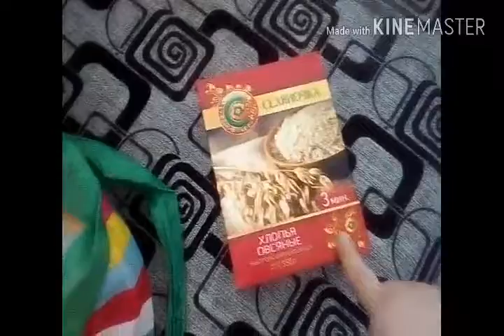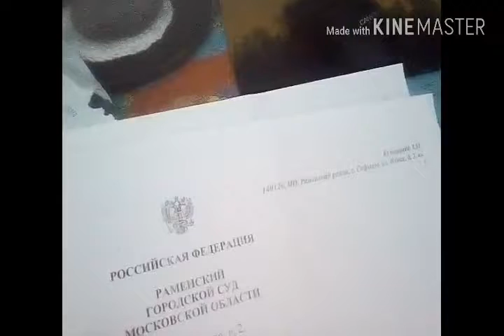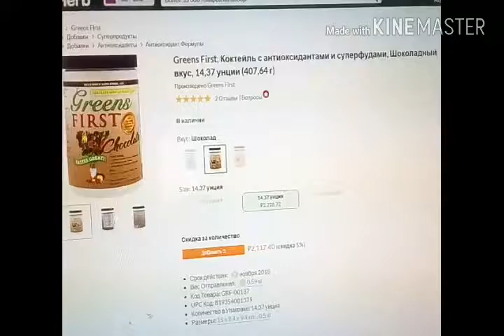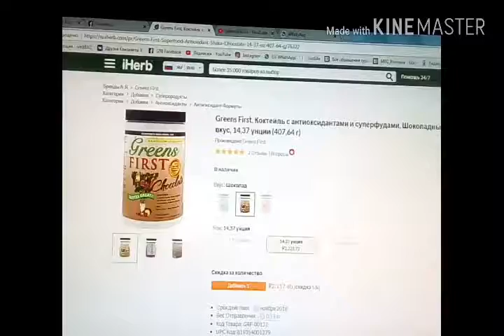VLOG: iHerb и весна-грязна:)